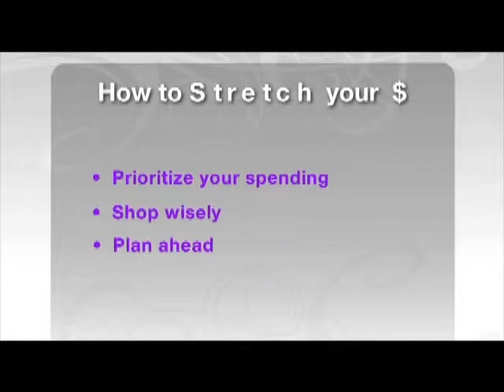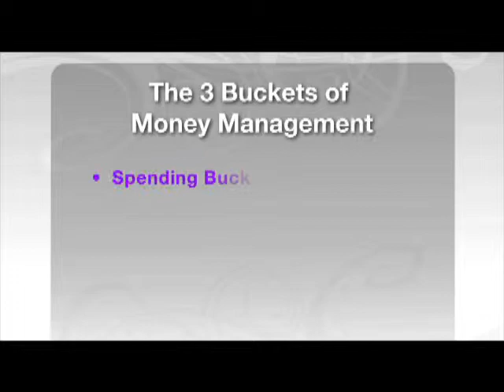Living Within Your Means: Balancing Your Budget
Our three expert bloggers took to the streets to see how our government balances its budget.